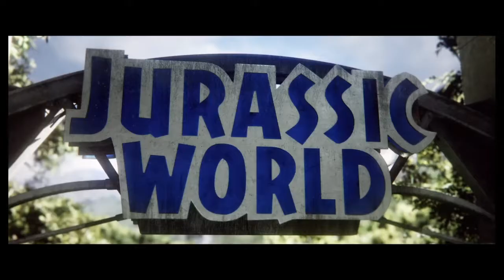Dinosaurs in the DESERT!!!(jurassic world evolution 2 campaign mode)EP.1